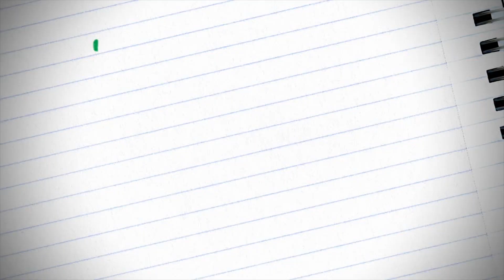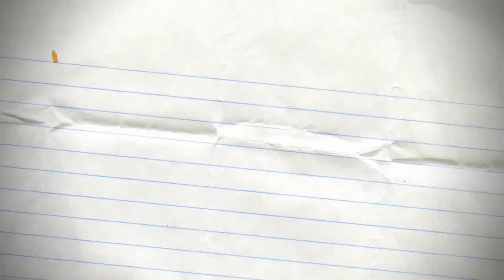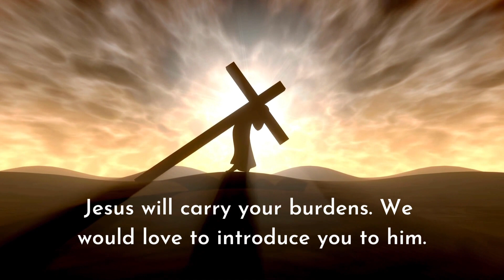Miracles (East Troy Baptist - April 9, 2023)